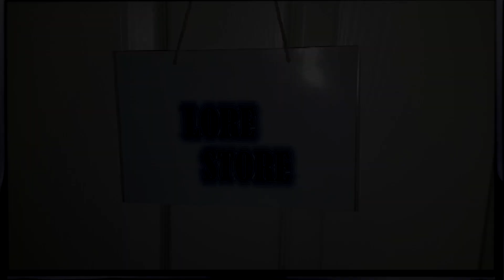THE WRECKED MARINER OF STARDEW VALLEY || Lore Store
Every time it rains, a mysterious old mariner appears amongst the tide pools just south of Pelican Town. No-one knows much of him other than that he will gift a Mermaids Pendant to one who has enough love in their heart. This is but one tale of how he may have come to dwell, alone, upon the beach.